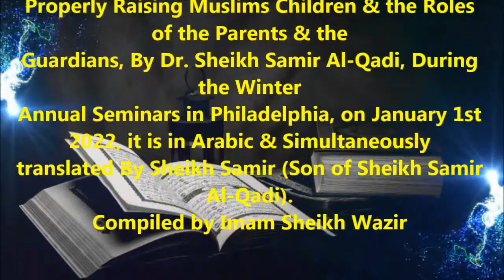Parenting in Islam, Very Important lessons & Highly Beneficial Advices, By Dr Sheikh Samir Al-Qadi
Bismillah, Masha'Allah, & Alhemdulillah, Praise be to Almighty Allah who Blessed us with everything’s, and May God’s Peace & blessing be upon Prophet Muhammad, Jesus, (^Issa) Moses (Mousa) and all of the Prophets.

Topics:
Parenting in Islam, Very Important lessons & Highly Beneficial Advises in Properly Raising Muslims Children & the Roles of the Parents & the Guardians, By Dr. Sheikh Samir Al-Qadi, During the Winter Annual Seminars in Philadelphia, on January 1st 2022, it is in Arabic & Simultaneously Translated By Sheikh Samir (Son of Sheikh Samir Al-Qadi). Compiled by Imam Sheikh Wazir

Please follow the YouTube link below & please spread Nothing but Knowledge, Love, Respect, Decency, Tolerances and Peaceful Coexistence, And Zero Tolerances on all forms of Violence!